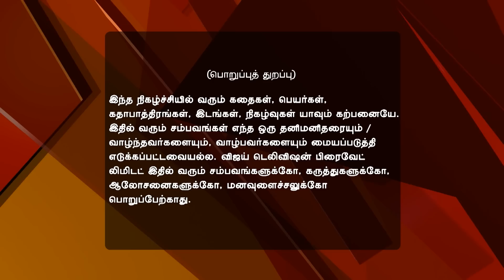Saravanan Meenatchi 05/17/17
Saravanan Meenatchi!
Saravanan Congratulates Meenatchi
Saravanan congratulates Meenatchi on winning back the house from Lakshmi. Muthazhagu accuses Meenatchi of foul play.